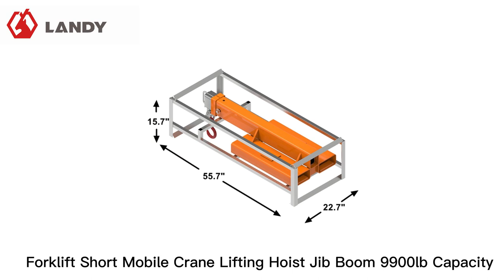Forklift Short Mobile Crane Lifting Hoist Jib Boom 9900lb Capacity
The type FJCS45 short fixed jib is designed as an afforable general purpose jib able to manoeuvre in confined spaces, with a 75'' reach when fully extended.